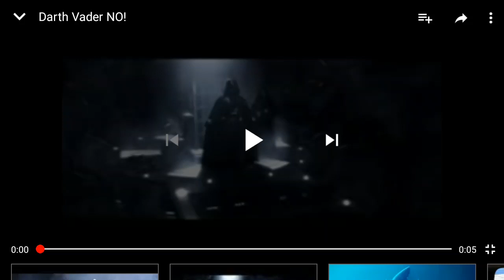My reaction that Google plus has been shut down for good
NOOOO!

R.I.P. G+

Note:I love star wars